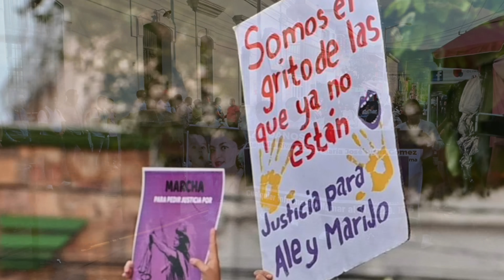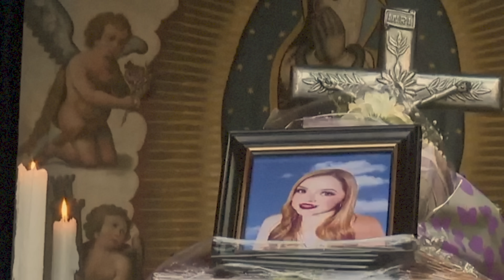El CASO de ALEJANDRA Rivas y su HIJA... Salió a Reunirse con el PADRE de la Niña⚠️VaneVane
Hola chicos y chicas! Bienvenidos a un episodio de martesdemisterio. En este episodio hablaremos del caso de Alejandra Rivas y su hija Maria José Rivas, ocurrido el viernes 01 de noviembre de 2024 en Colima, México.

 (si desean comunicarse conmigo sobre un caso pueden hacerlo a mi correo y con el titulo VaneVane 24/7 para que sus mensajes se filtren)
⚠️Fuentes

⚠️Guion de Vanessa Calero (VaneVane)